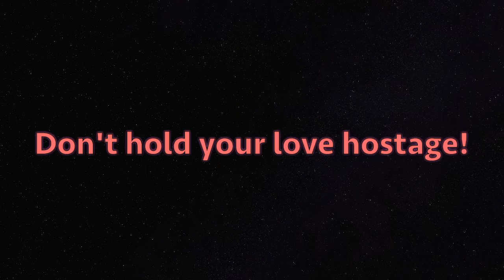Don’t use your love as a bargaining chip.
You know that saying “Why buy the cow if you can get the milk for free?”

I explore why it’s NOT the right mindset in relationships and why you shouldn’t ever hold your love hostage.

The Ideal Relationship System©️ = Logic + Desire + Love

Work with me to develop your ideal self, (re) build your ideal partnership, create your ideal lifestyle!

Request your FREE 15 minute chat and find links to all my best selling products and services (including my E-Book)